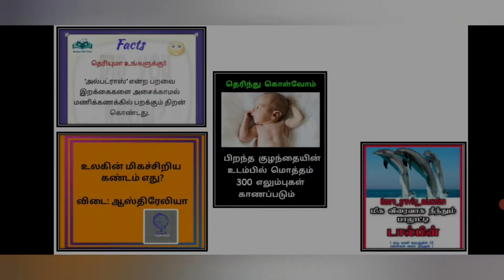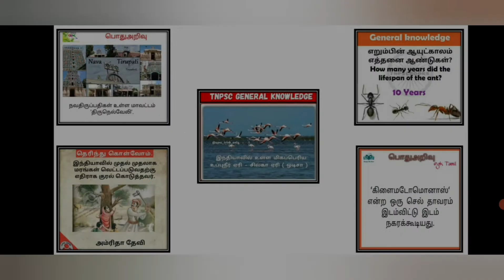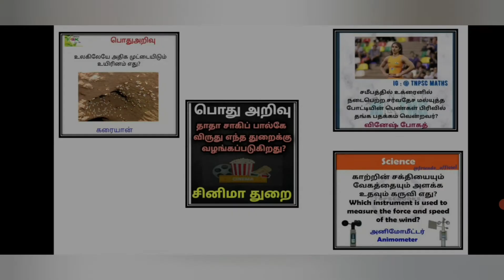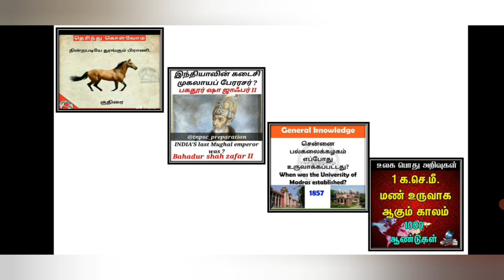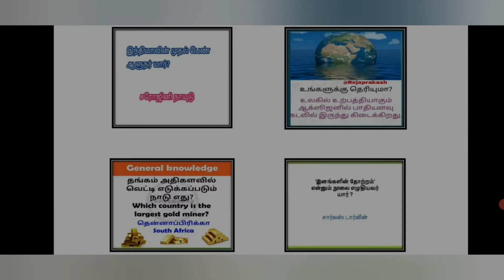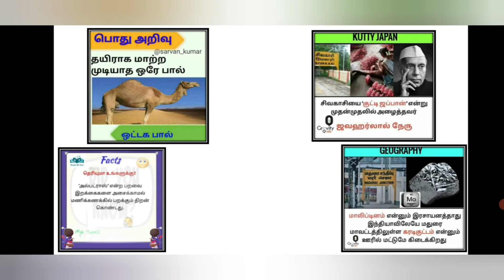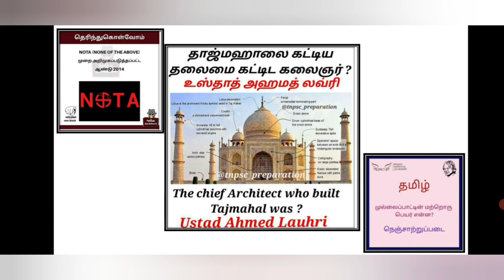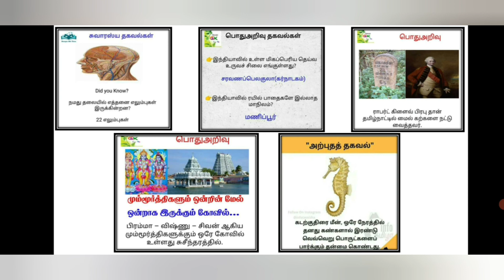பொது அறிவுப் பெட்டகம் 2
இந்தியாவின் முதல் பெண் ஆளுநர்